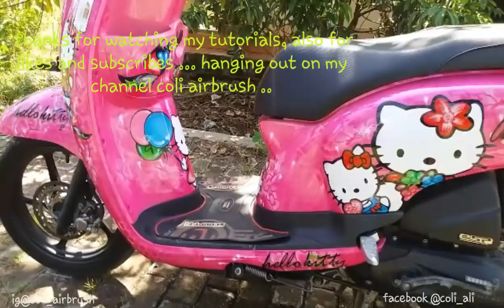Beginilah cara Airbrush Motor dengan Cara Manual tech